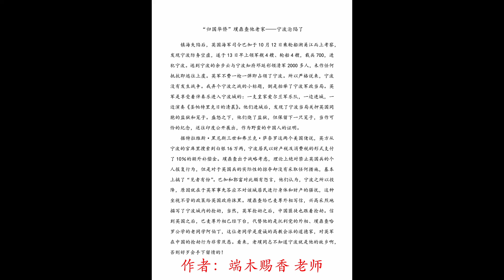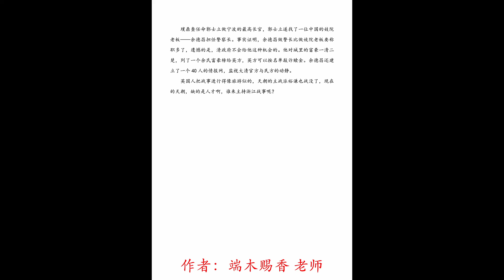那一次，我们挨打了 54 “归国华侨”璞鼎查他老家——宁波沦陷了